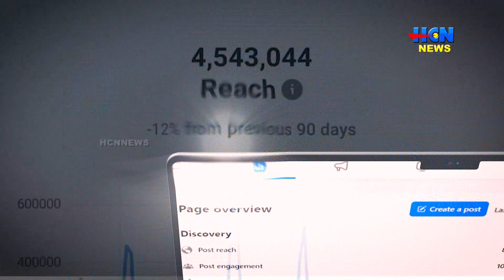മാങ്കുളം റേഷന്‍കട സിറ്റിയിലെ വ്യാപാര സമുച്ചയത്തിന്റെ മുറ്റമിടിഞ്ഞ് അപകടാവസ്ഥയില്‍.